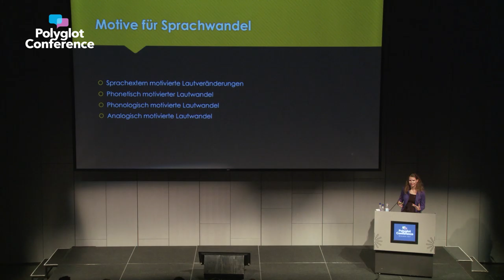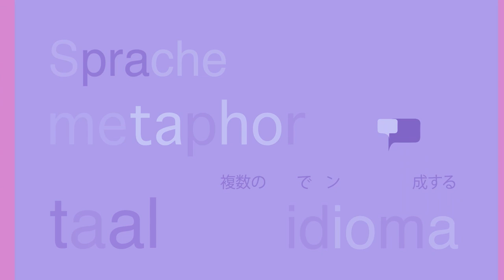Join us at the Polyglot Conference 2019 in Fukuoka, Japan!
To give you a little feel for what it's like at the Polyglot Conference, we put this clip together for you. It's an event for EVERYONE WHO LOVES LANGUAGE. Come. Join us. Make lifelong friends and talk about language and language learning until your heart's content!

We cannot wait to see you there! :)